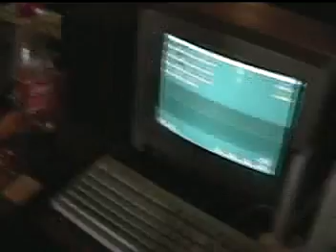Outline 2004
Atari demo party in holland